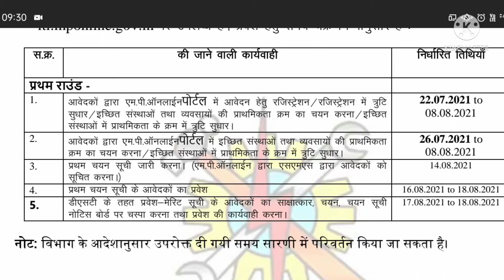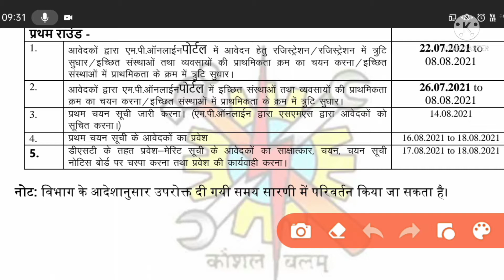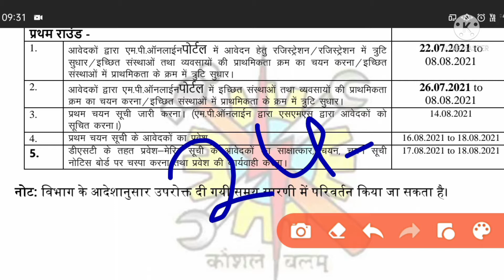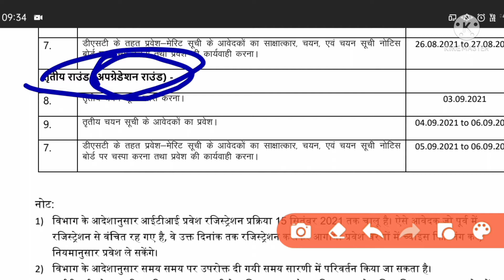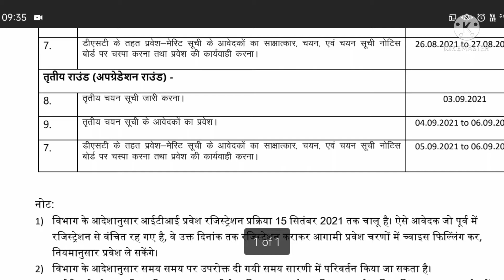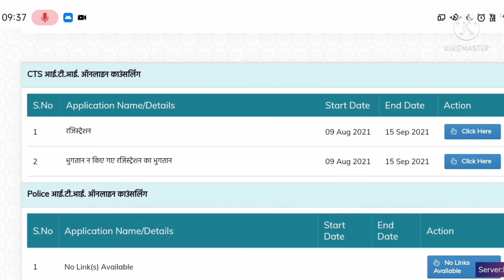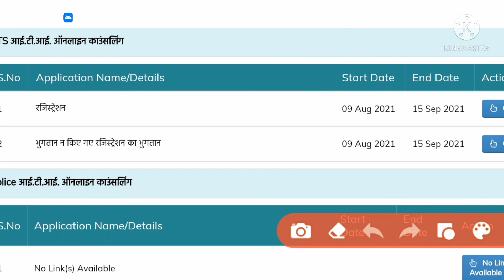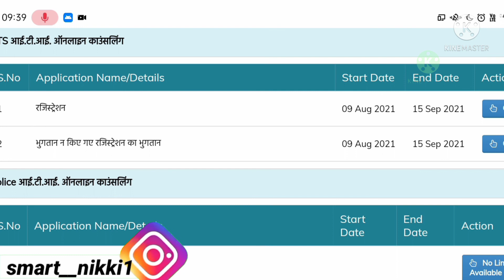ITI 3rd Round 2nd round ITI 2nd Upgraded Round Actual 3rd round Merit List Allotment Letter 2021-22